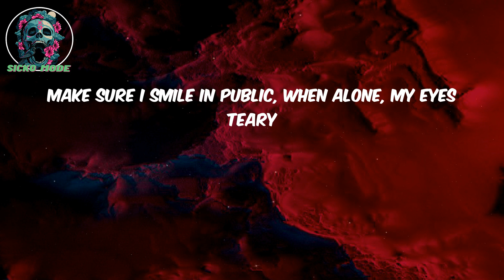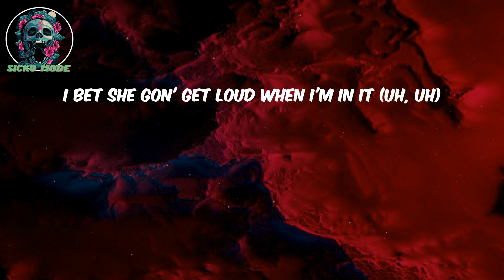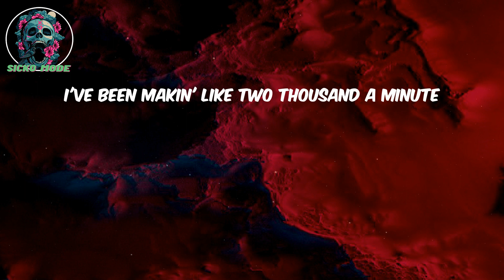Polo G LYRICS - RAPSTAR